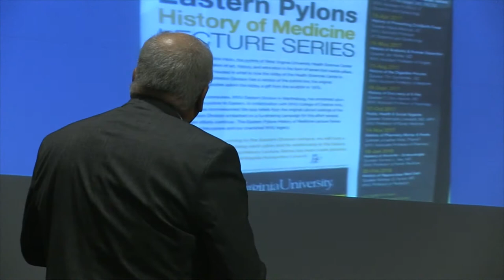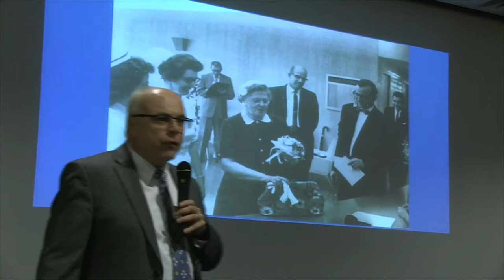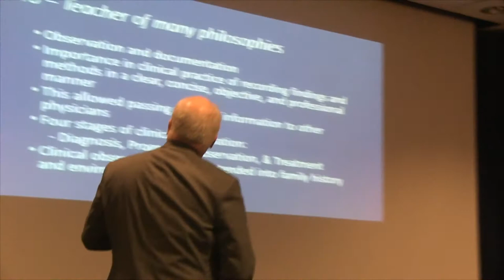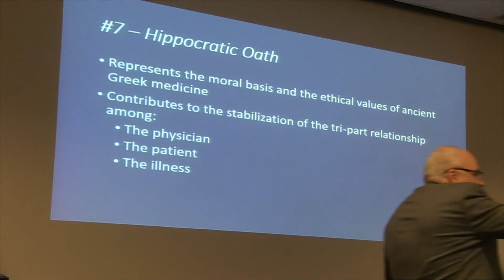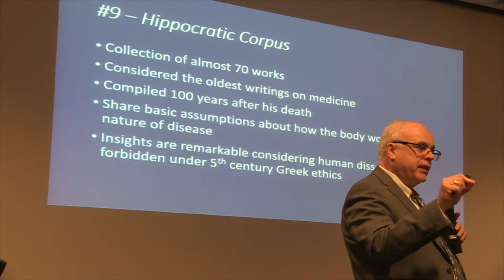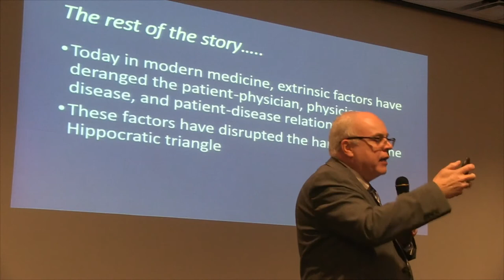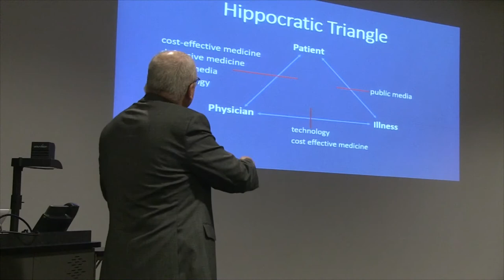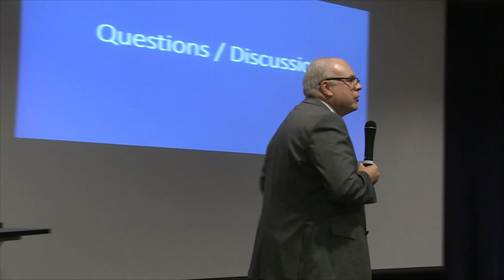History of Hippocrates: Father of Modern Medicine